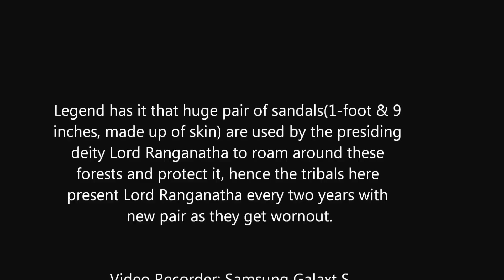BR Hills in 2 Minutes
Biligiri Rangana range of hills is picturesquely situated between the Cauvery & Kapila Rivers. The hills are in the Yelandur taluk of Chamarajanagar district of Karnataka and considered as bio-geographic bridge between the Western and the Eastern ghats. Biligiri Rangana hills is locally called as Biligiri Rangana Betta, "betta" means "hill" in Kannada.
Biligiri Rangana Betta (literally meaning - Ranganatha's Whiterock Hill in Kannada) is a lofty hillock situated at a distance of 28 km from Yelandur and 90 km from Mysore. The forest around is named Biligiri Rangaswamy Wildlife Sanctuary after this place. One can have a breath taking view of the forest around from the platform behind the temple atop the hill.